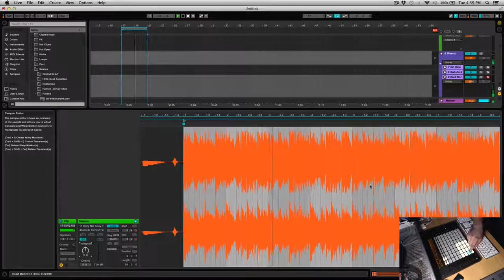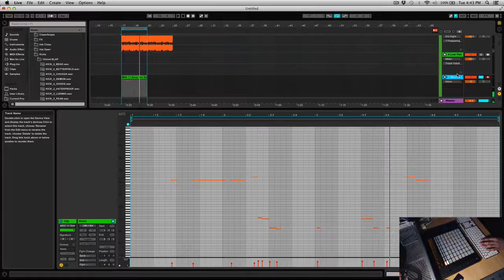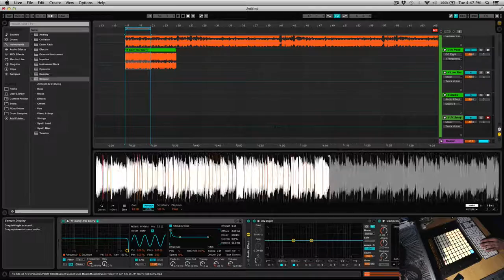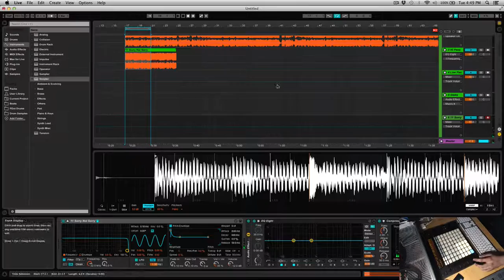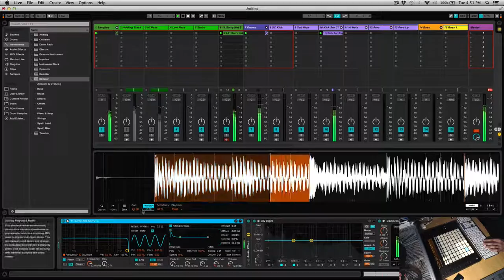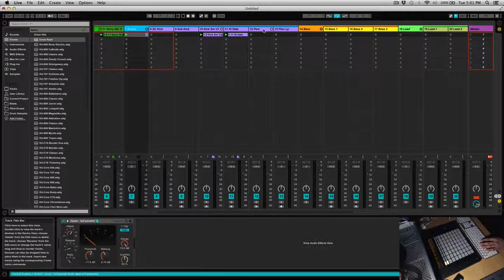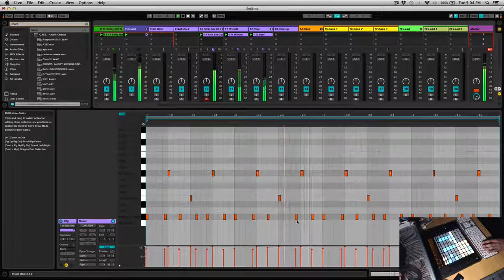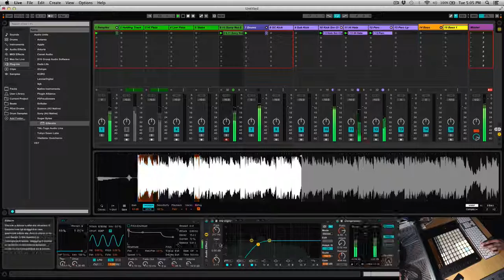[BEAT SESSION] Ableton Live 9.5 Sampled Juke 20min Sketch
A terrible attempt at using the new Simpler that ended up turning out okay.